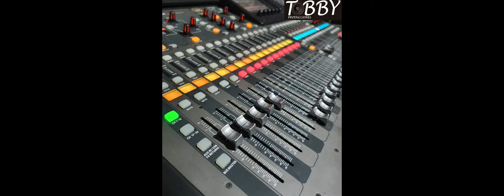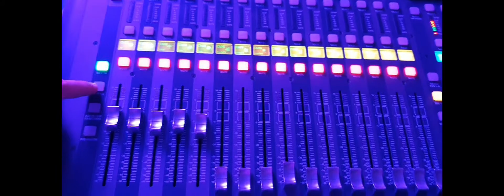Guamal 🎸 grupo llanero 🏖 Playa Maui